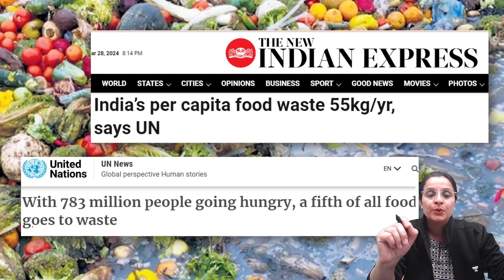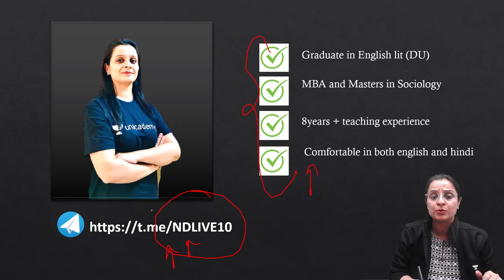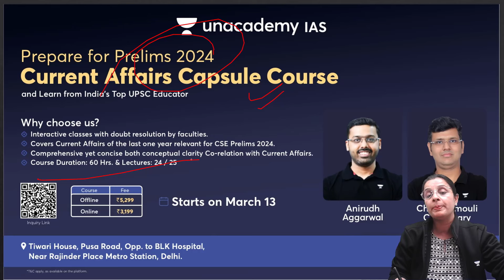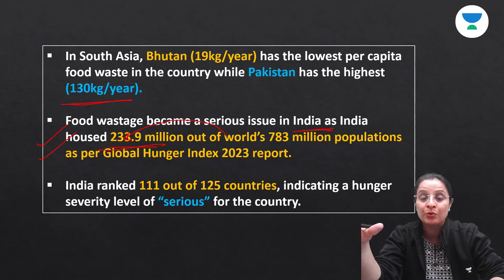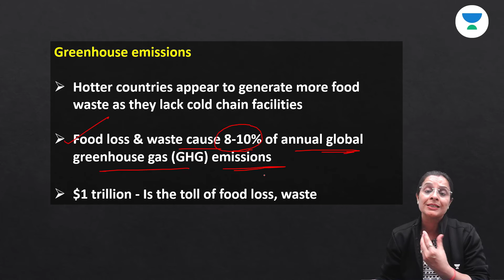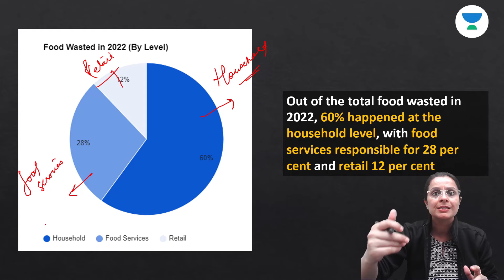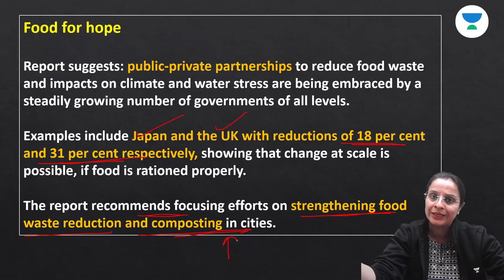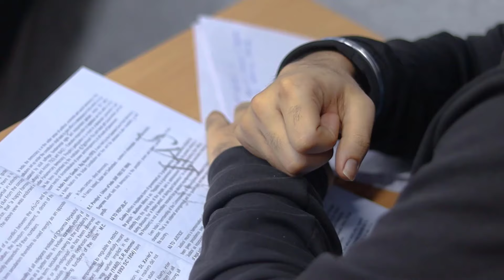World wastes 1 billion meals a day, says U.N. report , while India’s per capita food waste 55kg/yr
The latest U.N. report reveals that the world wastes 1 billion meals a day, with India's per capita food waste at 55kg/yr. Learn more about this shocking statistic in this eye-opening video!

Unacademy Subscription Benefits:

1. Learn from your favourite teacher
2. Dedicated DOUBT sessions
3. One Subscription, Unlimited Access
4. Real-time interaction with Teachers
5. You can ask doubts in the live class
6. Limited students
7. Download the videos & watch offline